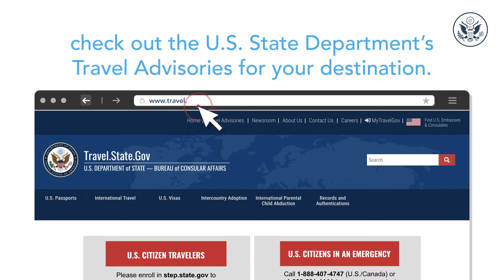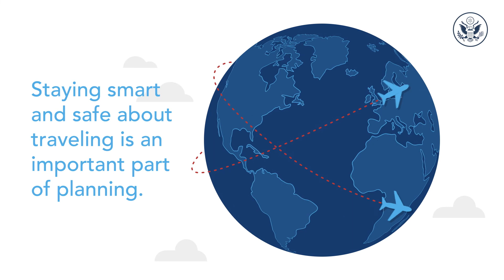Stay Safe Traveling Abroad - U.S. Travel Advisories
Traveling abroad? Check out the U.S. State Department’s Travel Advisories for your travel destination.
This video is available in the following languages:
English: